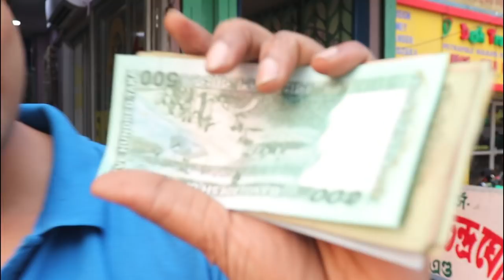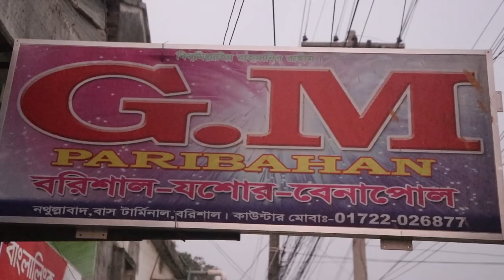India to Bangladesh tour| Kolkata to Bangladesh| How to go Bangladesh |Cheapest way to go Bangladesh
from Kolkata I moved to Bangladesh.It was so exciting journey.must watch it..